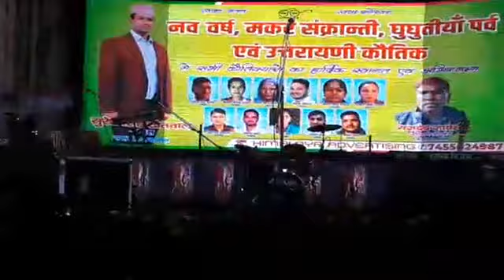उत्तरायणी कौतिक स्टार नाइट में आये धारचुला के विधायक जी का सम्मान करते हुए